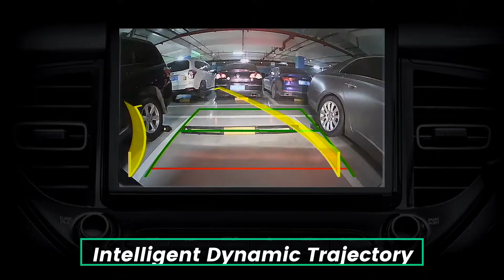GreenYi AHD backup camera with golden lens